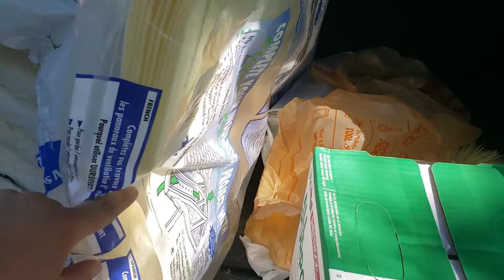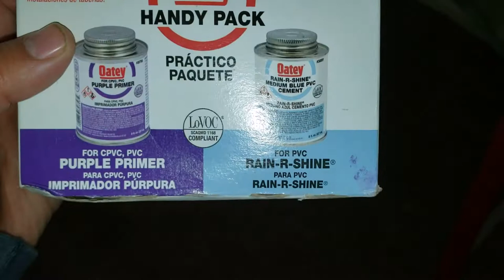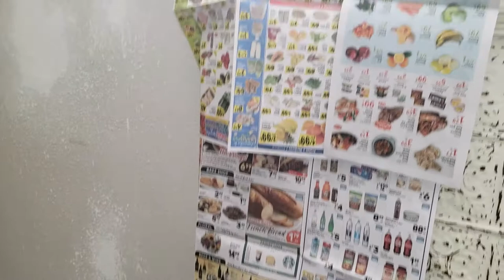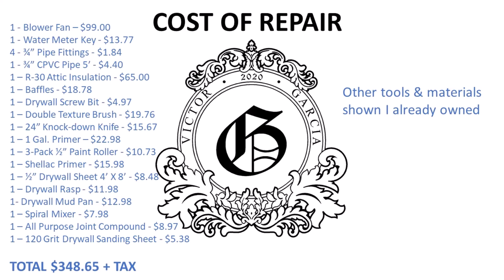Patching A Large Whole In Drywall Caused By The Artic Blast | My Princess's Room Remodel Part 1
Materials were scarce but luckily found everything I needed.